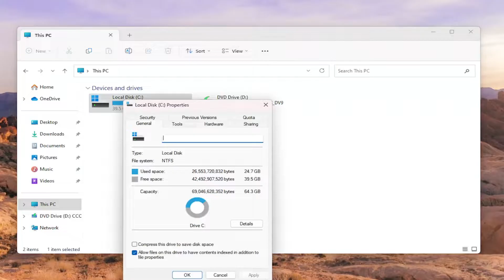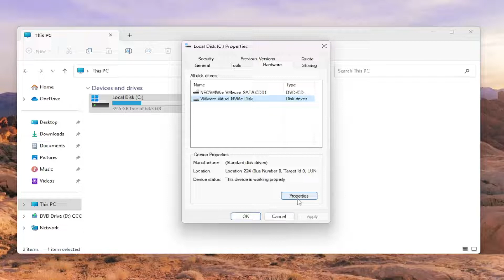How to Enable or Disable Disk Write Caching in Windows 11 [Tutorial]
Disk Write Caching is a feature that improves system performance by enabling write caching on the device. It is a feature, which is available on almost all disk drives these days. The benefit of Disk Write Caching is that it allows applications to run faster by allowing them to proceed without waiting for data write-requests to be written to the disk.

Let’s say you save a file. Now when you save it, Windows makes a note that you want to save the file on your hard drive. This information is saved temporarily in Windows memory, and it will write this file to the hard drive later on. After the file is written to the hard drive, the cache will send an acknowledgment to Windows 10/8/7 that the file has been written to the hard drive and it can now be safely removed from the cache.